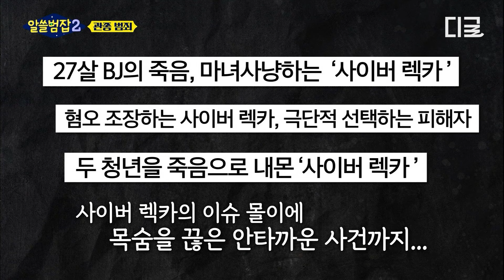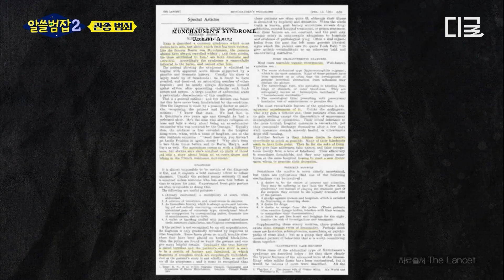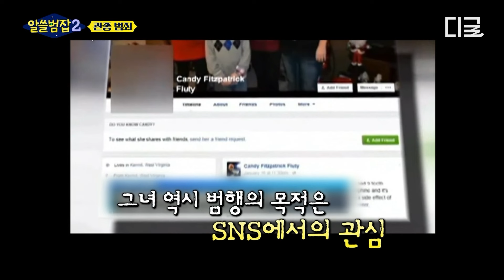[알쓸범잡2] 뇌사 상태에 빠진 자녀 두고 사진 200장 찍은 엄마😡?! 관심 하나 얻기 위해 희생되어야 했던 아이들💥